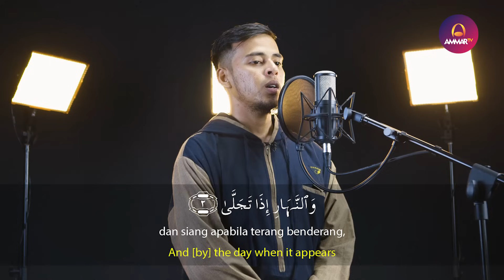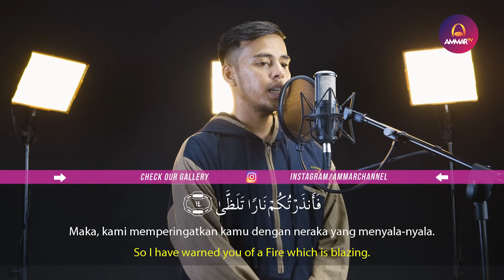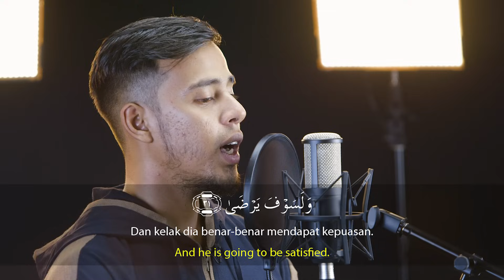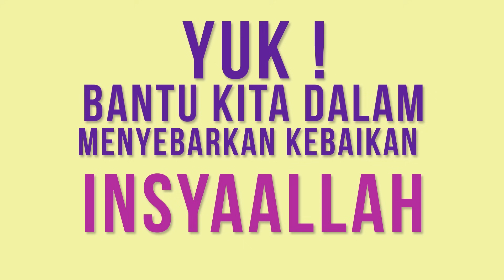Surat Al Lail - Salim Bahanan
🎥 Salim Bahanan - Surat Al Lail